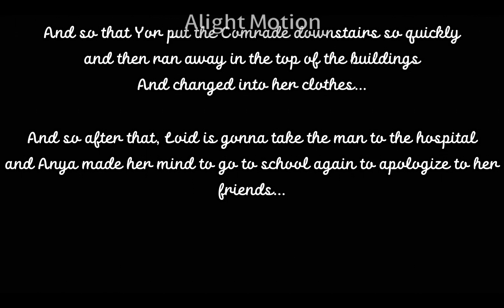||°If Damian Found Out That She's Using him...°||{Part 3/3}||Fight/Apology Scene||GachaAU||ft. SxF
I'm sorry that this part is so rush...
I've been busy lately and getting ready for school cause it's important and we're going to start school at Monday... So... Maybe I just get to edit some videos on Saturday and Sunday... I'm very sorry guys for not being active for 3 weeks and not posted... I am truly sorry... 😔😔😔 Really really sorry... 😔😔

I am gonna post as much as I can...
And do the other latest trend...
I appreciate it ☺️☺️ And I don't care if least people would watch this, as long as I can post some more videos.

Story:
In this Story, Anya confronted his Father to explain why he killed Damian's Father, but Loid (Anya's Father) didn't actually killed him, and says to himself that the mission failed... Anya was so shock to hear that and she's completely in a great mess... Some of the enemy break in to their house to y'know, You can watch it here... And Yor saw the enemy break in to their house and got completely crazy because Loid and Anya is in danger... After the incident, Anya made up her mind to go to school again and apologize to her friends on what she did. And that's it! THE END 😊

Apps I used:
CapCut
IbisPaint
Alight Motion

❗FOR YOUR INFORMATION ❗:
THIS IS JUST AN AU. WHATEVER YOU NOTICE SOMETHING WRONG IN THIS VIDEO ON WHY... PLEASE THIS IS JUST AN AU! DON'T GET TOO JUDGEMENTAL BY THESE THINGS. THIS VIDEO IS JUST FOR MY CONTENT!
PLEASE UNDERSTAND